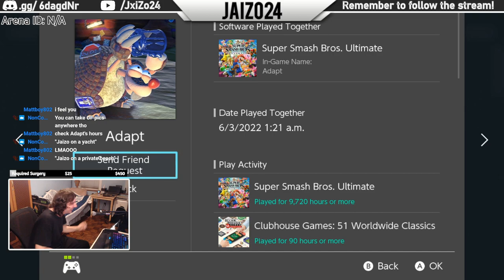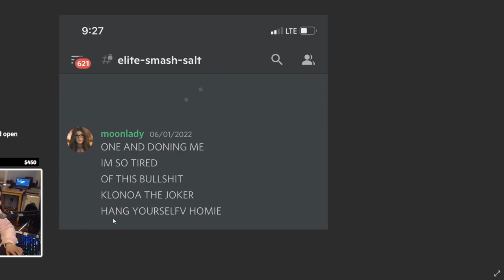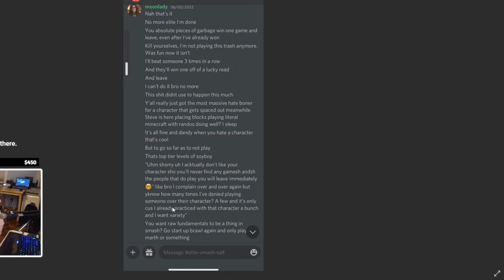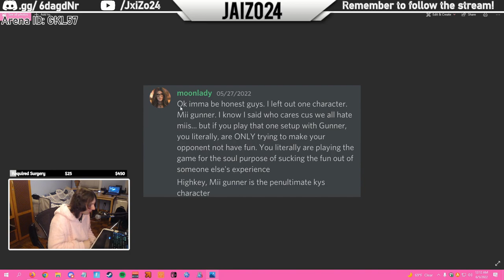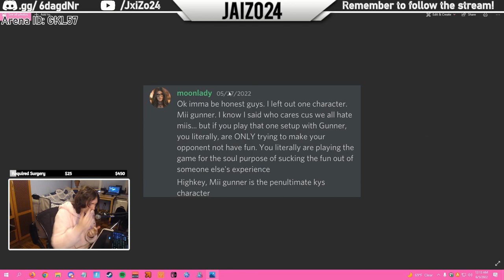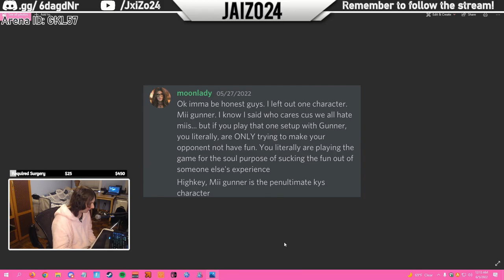This GIRL WONT Get CANCELLED For Toxicity; Beating Armadillo: JaiZo's Smash Career, Vol. 26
im the best mii gunner in Memphis

Adapt / Armadillo: Sephiroth
Chrxs 6613: Ganondorf
dieselmix: Sonic
Aza15: Cloud
moonlady: Toxic Discord Person